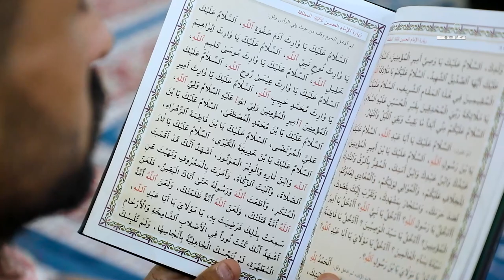برنامج وريث الانبياء | الحلقة الأولى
حلقات تتناول شرح زيارة وارث حيث إن شخصية الحسين (عليه السلام) تجمع بين خصائص رسالية فريدة في آدم ونوح وإبراهيم وموسى وعيسى ومحمد وعلي والحسن وفاطمة (عليهم السلام) وهي حَرية بان تشكل نهضتها مسيرة بارزة متميزة واضحة الشخوص ،
والتميز الذي اتسمت به الظاهرة الحسينية من بين الظواهر الرسالية خلال أربعة عشر قرنا انها ظاهرة أنقذت حركة الرسالات في كل ما جاءت به من فكر وهداية وتاريخ ماضٍ ، ومستقبل واعد بعد ان عبثت به يد التحريف والتغييب .

1- فيسبوك..
2- تويتر..
3- التليجرام..
4- الانستكرام..